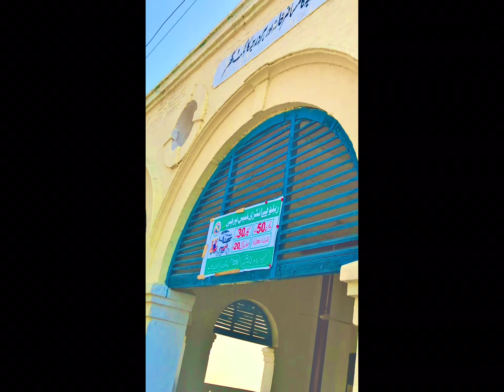My First Vlog on Youtube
this channel is for daily vlogging